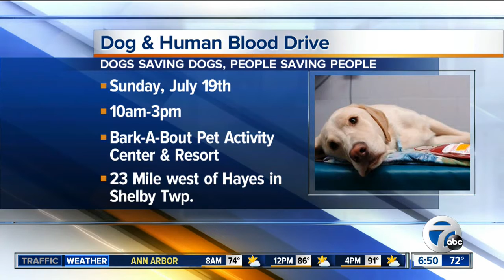Human/dog blood drive